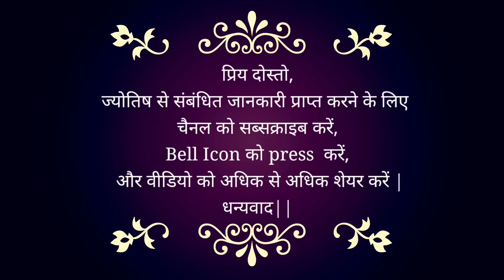26 August 2023